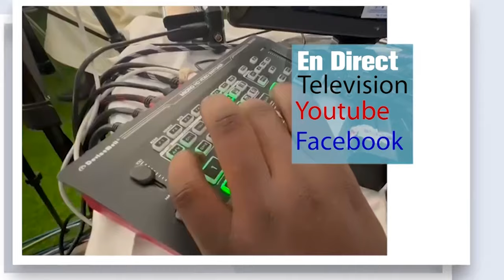Visite Ministère Tourisme de Gabon Auprès du Khalif Général des Mourides À TOUBA Le 28 juin 2024